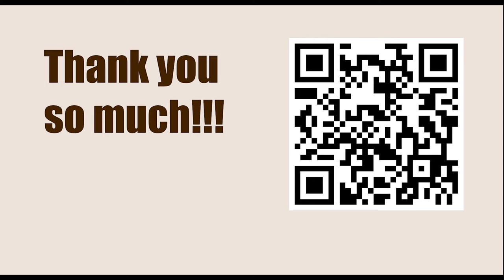Satty Zhuldyz Blitz 2023 - Round: 15 || Arjun Erigaisi vs Alexander Grischuk